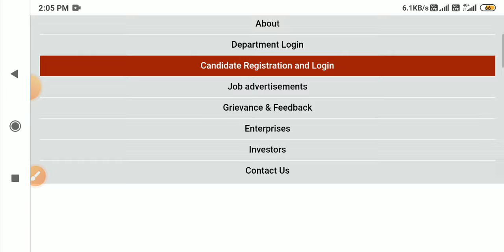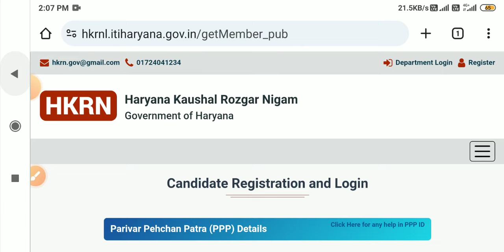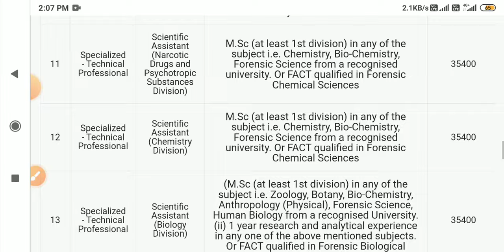कौशल रोजगार निगम का बंपर धमका hkrn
hkrn new updates || outsourcing employees